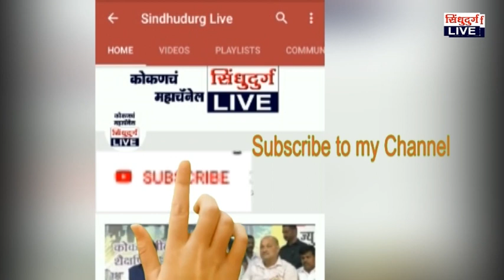vaibhav naik | सिंधुदुर्गातील तिन्ही मतदारसंघात भगवा फडकवणार : वैभव नाईक